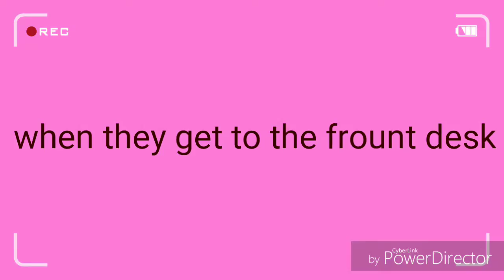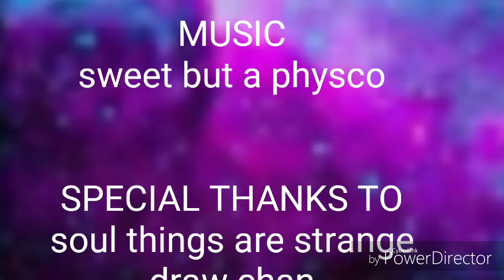YURI SESON 1 EPISODE 1 plz read des